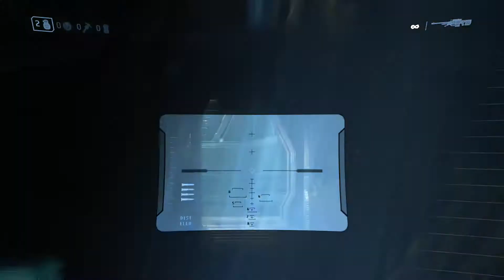FFA BR Snipe Part 4